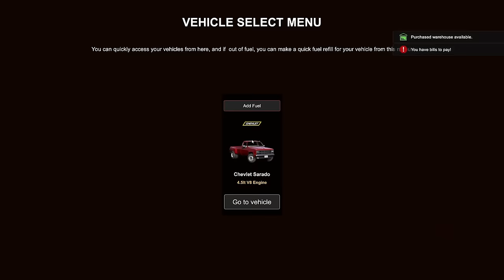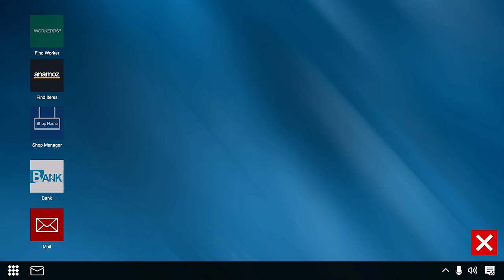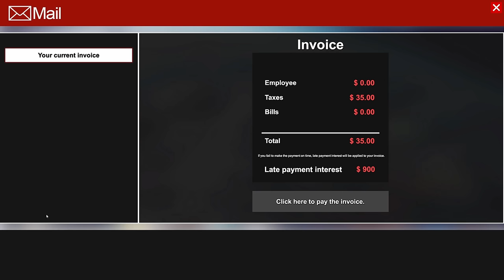Selling Overpriced PS4s In Dealer Simulator To Buy A Shop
Welcome back to Dealer Simulator! We're attempting to buy a shop.

Specs For Those Who Ask About My Setup:
CPU: Intel 12900 KS
GPU: MSI SUPRIM RTX 490
Motherboard: Z690 AORUS PRO
RAM: 64 GB
Keyboard: Iqunix ZX75
Mouse: RAZER DEATHHADDER PRO